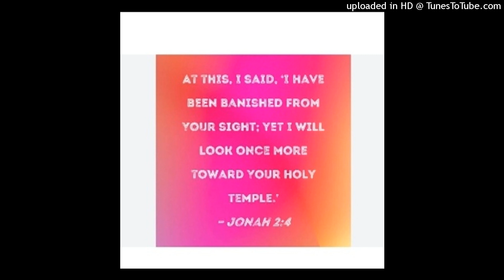Jonah 2:1-6 From inside the fish Jonah prayed to the Lord his God. Sunday morning service 9 July 23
UYONA 2
Umthandazo kaYona nokuhlangulwa kwakhe
1. UYona wathandaza kuYehova uThixo wakhe embilinini wentlanzi, wathi,
Ndakhala kuYehova ndisembandezelweni,
Wandiphendula;
2. Ndazibika ndisesiswini selabafileyo,
Waliva wena ilizwi lam.
3. Ngokuba wawundiphosa enzulwini, embilinini yeelwandle,
Umlambo waba ngeenxa zonke kum;
Adlula phezu kwam onke amaza akho alwayo, namaza akho agugumayo.
4. Ndathi ke mna, Ndigxothiwe phambi kwamehlo akho;
Noko ke ndiya kubuya ndibheke etempileni yakho engcwele.